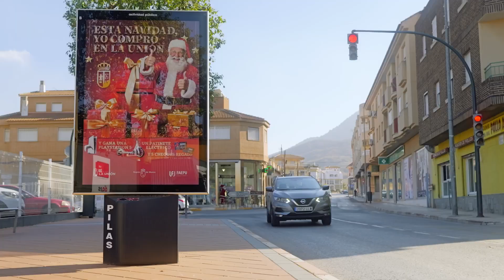El Alcalde de La Unión hace balance de sus primeros seis meses de gobierno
El alcalde de La Unión, Joaquín Gabriel Zapata García, cierra el año 2023 haciendo balance del trabajo de su equipo de Gobierno, desde que llegaran a la alcaldía del municipio hace seis meses.